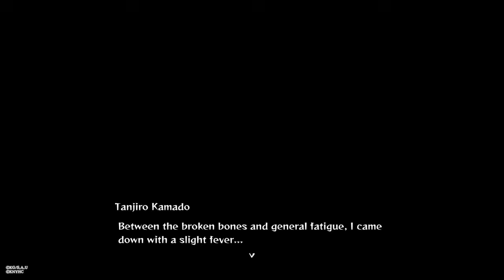Chapter 4 Echoing Drums Demon Slayer The Hinokami Chronicles Gameplay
Tanjiro Vs Kyogai
Demon Slayer The Hinokami Chronicles
Tanjiro Meet Zenitsu Insouke